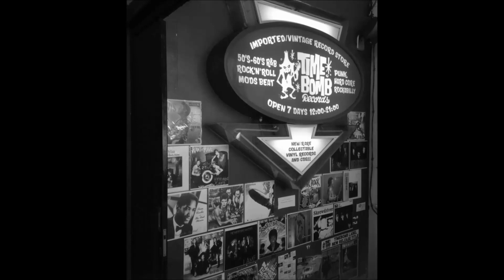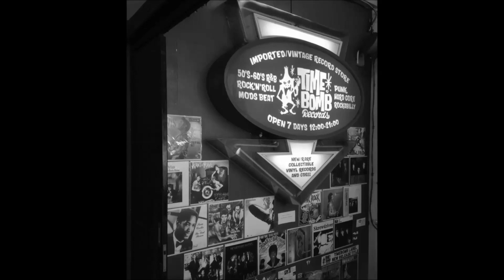福山雅治 聖域 (歌詞付き) cover F